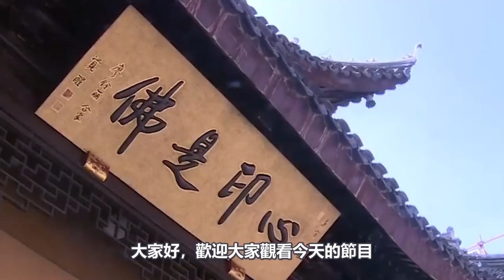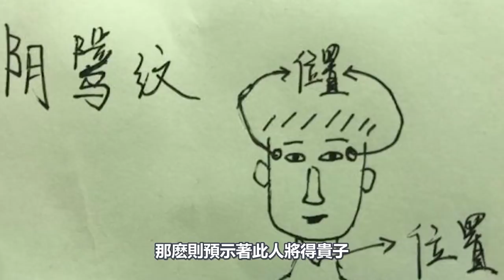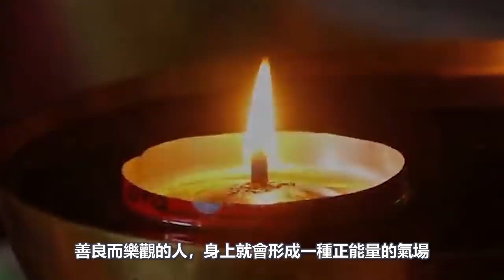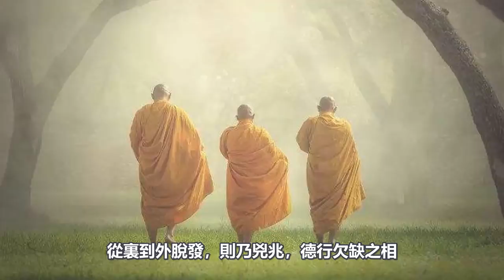你的善惡早已被紀錄在臉上！如果身邊人有這個特徵，請一定要多親近！